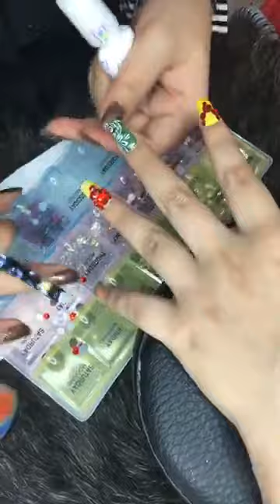Học nail online FREE | Chia sẻ cách đắp bột lưu huỳnh nhanh khô và lưu huỳnh lâu khô | EVA XINH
Learn nail online FREE
Share how to apply quick-drying sulfur powder and long-lasting sulfur powder

Học nail online FREE
Chia sẻ cách đắp bột lưu huỳnh nhanh khô và lưu huỳnh lâu khô

Học Viện Thẩm Mỹ Evaxinh Nơi giúp bạn tự tin khẳng định tay nghề của mình
- Nếu thấy những nội dung mà chúng tôi cung cấp là bổ ích , hãy đăng kí kênh ngay bây giờ để update liên tục những thông tin hấp dẫn , đừng quên chia sẻ cho mọi người cùng xem và đóng góp ý kiến của bạn cho chúng tôi nhé

🏬Theo dõi kênh Học Viện Thẩm Mỹ Evaxinh trên :
Theo dõi kênh dịch vụ spa của Eva xinh để nhận được các ƯU ĐÃI KHỦNG nhé mọi người

Địa chỉ: số 459 đường Tân Thới Hiệp 7 quận 12 – TP.HỒ CHÍ MINH.
💓Eva xinh cơ sở USA
💓Eva xinh cơ sở Ninh Bình
Địa chỉ: SN 08,Đ.Tây Thành,Phố Phúc Chính 2,Phường Nam Thành,TP.Ninh Bình